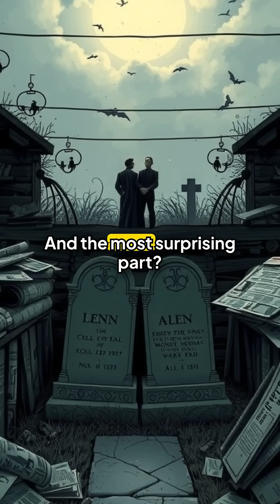The Shocking Rivalry That Discovered 140 Dinosaur Species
Two paleontologists spent their entire fortunes trying to destroy each other over dinosaur bones.

Edward Cope and Othneal Marsh were former friends who became bitter enemies in the late 1800s. Their rivalry transformed American paleontology whilst nearly destroying both men financially.

The tactics they employed were ruthless and shocking. They bribed workers, destroyed fossils, and published hasty papers filled with errors just to claim discoveries first.

Despite the chaos, their competition led to extraordinary scientific advances. Together they identified over 140 new dinosaur species including Triceratops, Stegosaurus, and Allosaurus.

Both men died nearly penniless, having spent their considerable family fortunes on their obsessive feud. Their discoveries continue to fill museums and shape our understanding of prehistoric life.